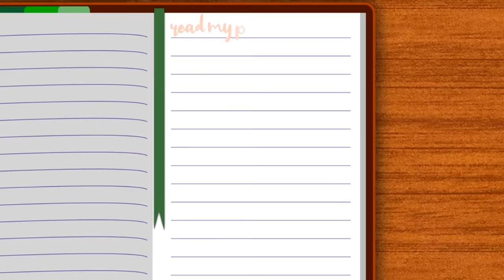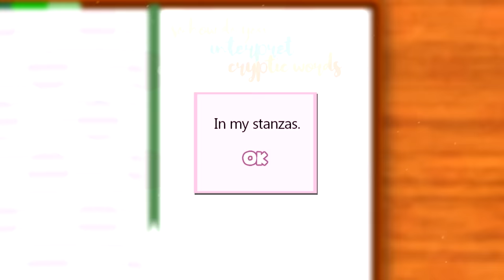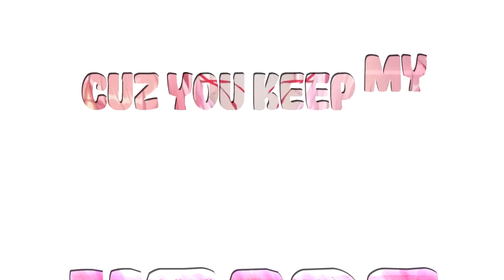DOKI DOKI LITERATURE CLUB SONG by JT Music (feat. Andrea Storm Kaden)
A little late to the party as usual...but we decided this game was too wild to not make a song about. Enjoy our Doki Doki Literature Club Song!